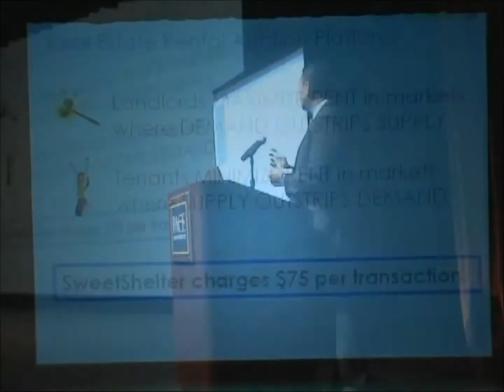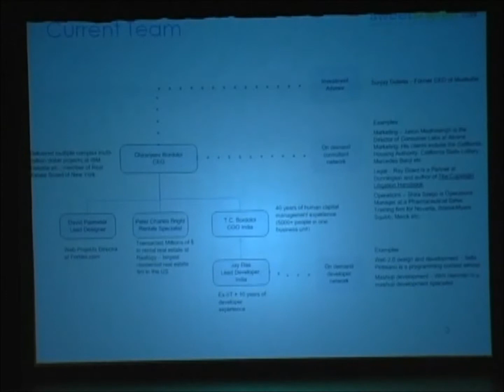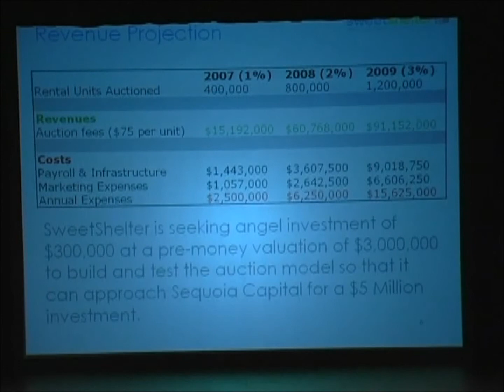2006 Third Annual Pace Pitch Contest - SweetShelter.com - Chiranjeey Bordoloi & Peter-Charles Bright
Chiranjeev Bordoloi is a DPS in Computing student at Pace University, expected to graduate in 2008. Mr. Bordoloi has successfully delivered complex multi-million dollar projects at IBM, Deloitte etc. in a variety of industries including the new media industry.

Peter-Charles Bright has successfully completed millions of dollars worth of rental transactions as an agent at NYC's largest real estate firm. He is a cum laude graduate of Harvard University. Both Mr. Bordoloi & Mr. Bright are members of the Real Estate Board of New York.